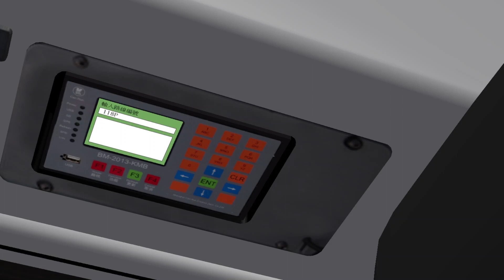［最後威豬｜OMSI 2］KMB 118P 小西灣藍灣半島 Siu Sai Wan (Island Resort) → 長沙灣深旺道 Cheung Sha Wan (Sham Mong Road)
用車 Bus: Volvo Super Olympian (Wright Explorer body) KMB AVW92 LZ8705

地圖 Map: ???

路線 Route: KMB 118P → 長沙灣（深旺道）Cheung Sha Wan (Sham Mong Road)

Thank you to all the OMSI bus and map creators who make this video possible.